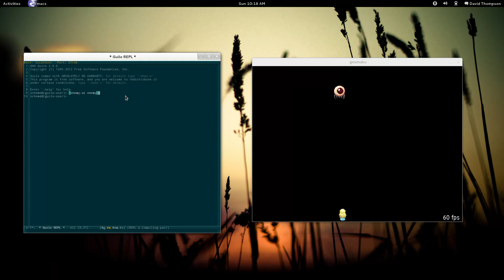Gnumaku - Demo #3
Here's a quick demo of an enemy with basic movement AI.